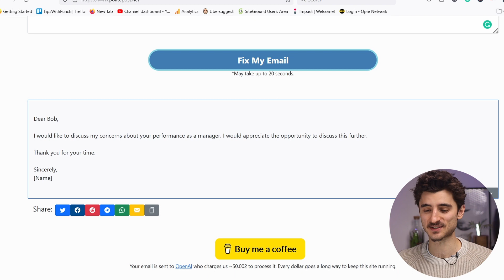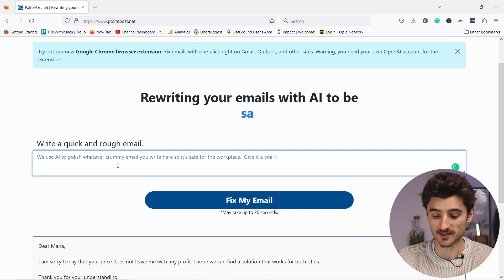AI Rewrites Your ANGRY Emails to POLITE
This AI tool will rewrite your angry and NSW emails to polite emails that you can send to your colleague and managers.

It’s an easy-to-use and super creative way of utilizing AI tools for your work.